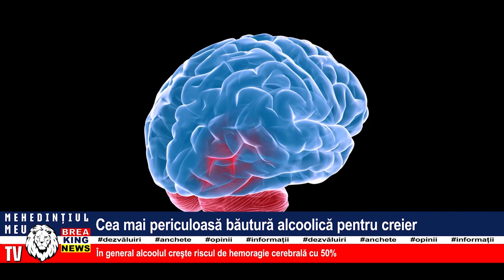CEA MAI PERICULOASĂ BĂUTURĂ ALCOOLICĂ PENTRU CREIER